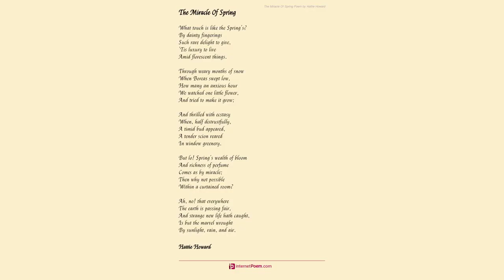Apple Blossoms. by Hattie Howard - Poem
Apple Blossoms. by Hattie Howard

Of all the lovely blossoms

        That decorate the trees,

        And shower down their petals

        With every breath of breeze,

    There is nothing so sweet or fair to me

    As the delicate blooms of the apple tree.

        A thousand shrubs and flow'rets

        Delicious pleasure bring,

        But beautiful Pomona

        Must be the queen of spring;

    And out of her flagon the peach and pear

    Their chalices fill with essence rare.

        Oh, is it any wonder,

        Devoid of blight or flaw,

        The peerless blooms of Eden

        Our primal mother saw

    In redolent beauty before her placed

    So tempted fair Eve the fruit to taste?

        But woman's love of apples,

        Involving fearful price,

        And Adam's love for woman

        That cost him Paradise,

    By the labor of hands and sweat of brow,

    Have softened the curse to a blessing now.

        If so those pink-eyed glories,

        In fields and orchards gay

        Develop luscious fruitage

        By Horticulture's way,

    Then, sweet as the heart of rich legumes,

    Shall luxury follow the apple blooms.